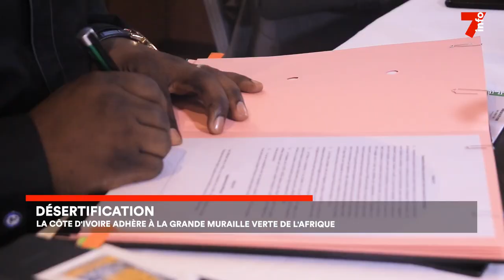Désertification : la Côte d’Ivoire dit oui à la grande muraille verte d’Afrique